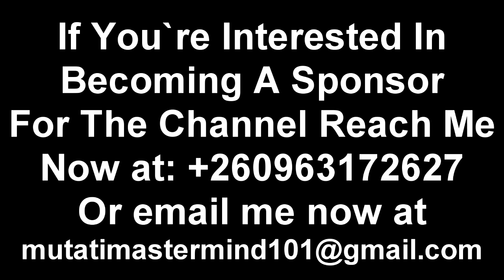President HH is Not Just Going to Give Power Just Like…… He’ll Fight Like Nobody Else… "Watch This"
President HH is Not Just Going to Give Power Just Like…… He’ll Fight Like Nobody Else… “Watch The Entire Video”